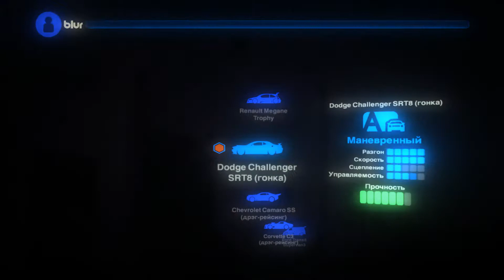Возвращение в BLUR